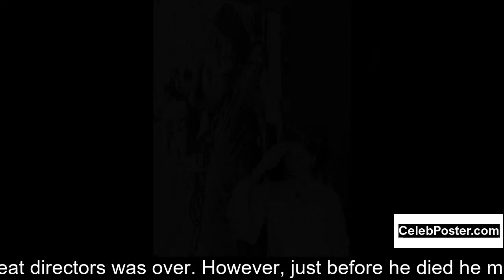Vittorio De Sica biography